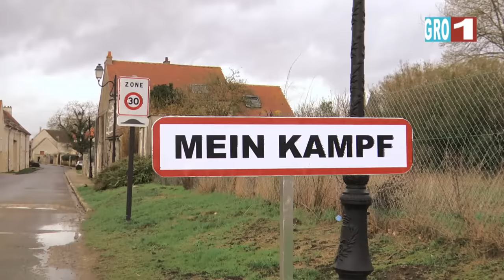Le meilleur pâtissier - Groland Le Zapoï du 06/04 - CANAL+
Retrouvez les intégrales et tous les sketchs de Groland sur myCANAL
Et à l'antenne, Groland Le Zapoï, c'est tous les Sadi à 20h35 en clair sur CANAL+.

ZAPOÏ !